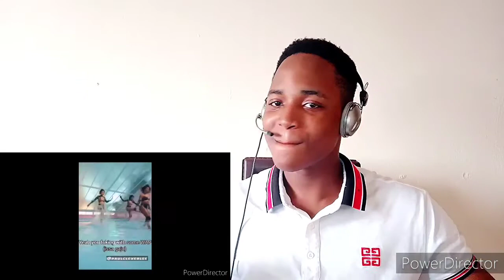HOT PEPPER TRY NOT TO LAUGH CHALLENGE | MARIO TV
This video is just about me reacting to some really very funny videos and trying my best not to laugh doing it😐. lol Yh it's as hard as it sounds 😂 I hope you guys enjoyed this video and i hope you tired not to laugh watching it even if it was impossible for me not laugh watching it 🤣🤣💔. PS. I couldn't even feel my tongue after eating the chilly🌶️pepper 🥵 especially when i ate the seconds one 😩😭😭🔥 and Yh I ate the two chilly pepper😭😭.

SO PLS HELP ME HIT🙏🏾🙏🏾 THE...

LIKE BOTTON!!!

THANK YOU SO MUCH GUYS FOR WATCHING WE'LL SEE IN MY NEXT VIDEO.